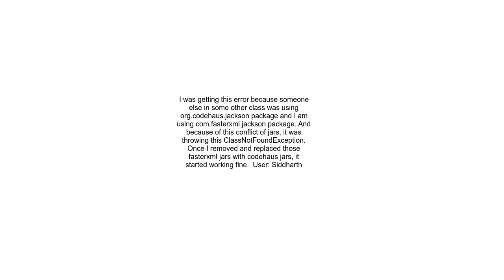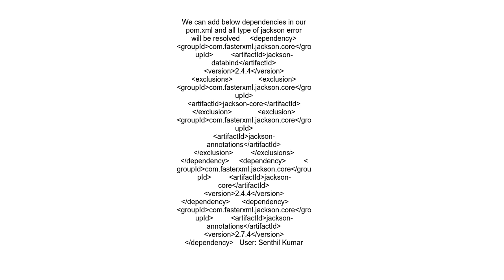Caused by java lang ClassNotFoundException com fasterxml jackson databind JavaType not found